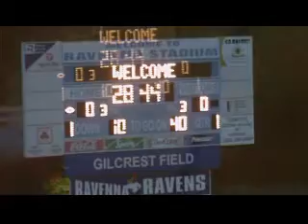Ravenna 56, Streetsboro 14-- 2011 Ohio high school football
Highlights of Ravenna's 56-14 victory over Streetsboro to remain undefeated in the PTC Metro Division.  Interviewed for this piece are Streetsboro coach John Arlesic and Ravenna coach Jim Lunardi, quarterback Brandon Holt and running back D.J. Jones.